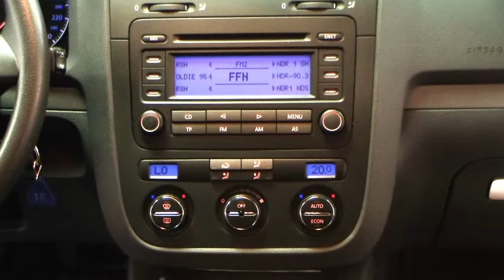Volkswagen Golf V 1.6 Comfortline Reflexsilber 5P091079